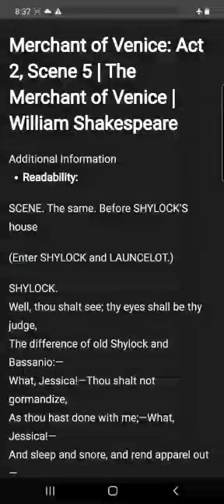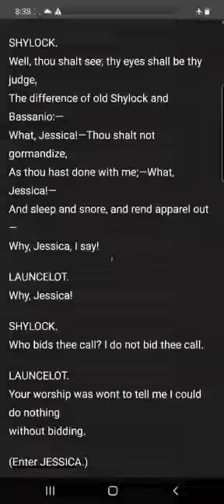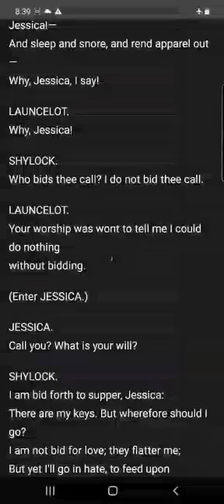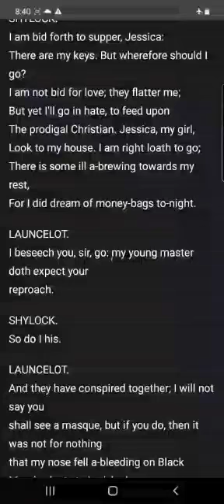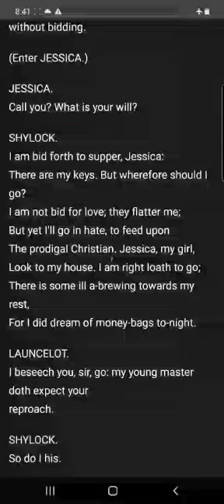ICSE 9Th and 10th ...The Merchant of venice...act 2 scene 5 slide 2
9th and 10th Drama ...act 2 scene 5 slide 2